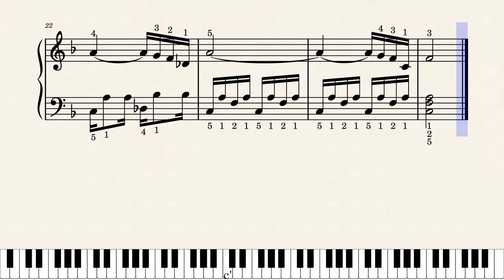【初級】別れの曲 /ショパン（初級ピアノ楽譜）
Piascore 楽譜ストアで「別れの曲」の発売を開始しました！